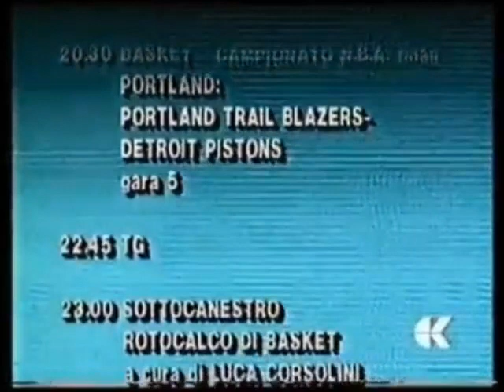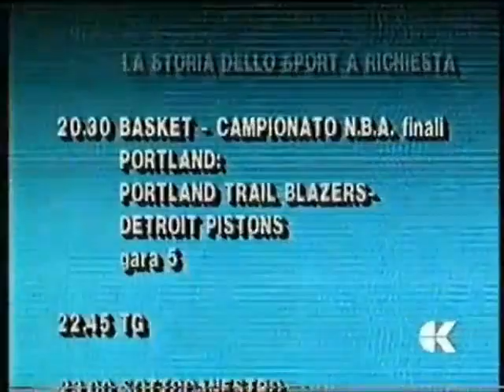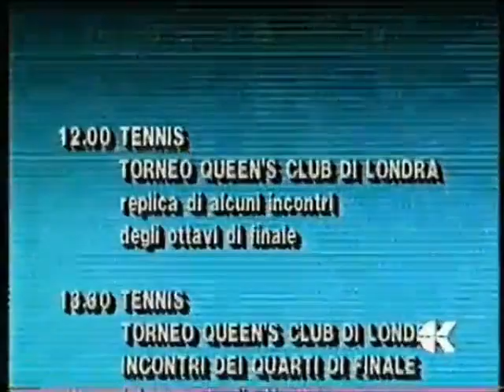TV Koper-Capodistria - Closedown (14/06/1990)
This is the day after Alessia Reato was born.